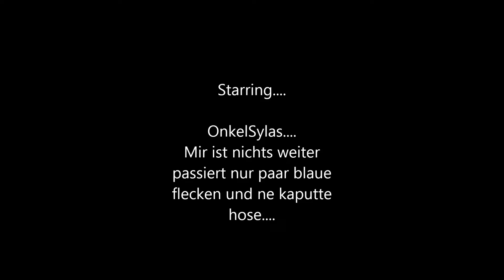GoPro: Hero 3 Longboard fail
Als ich den Fahrradweg am Leibniz-Institut für Atmosphärenphysik, Kühlungsborn Skatete schubste mich Plötzlich Rückenwind:-)
 Hätte ich doch meine Achsen mal fest geschraubt.. oder bremsen lernen...